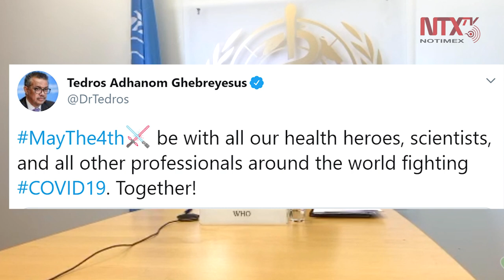Director de OMS utiliza Star Wars para apoyar a trabajadores de salud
Tedros Adhanom, director general de la Organización Mundial de la Salud, envió un mensaje de apoyo a los trabajadores de la salud utilizando el motivo “MayThe4th be with you”, que hace referencia a los días 3 de mayo y a la saga de películas de Star Wars.